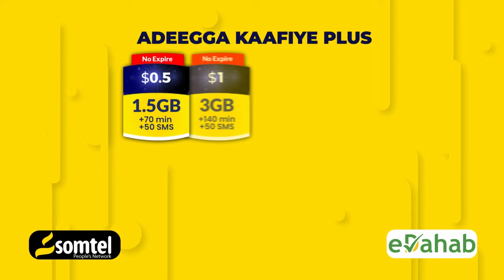Xildhibaan Jeeg" Aqalka Sare waxa uu ku dhisay yahay Xaaraan Madaama ay Beesheyda ka maqan tahay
Xildhibaan Cumar Shariif Jeeg"Aqalka Sare waxa uu ku dhisay yahay Xaaraan Sababta uu Xaraan ku yahay Reerkeyga kuma Jiraan.